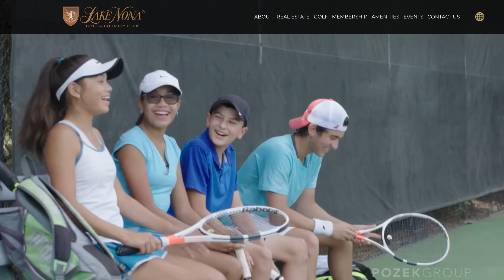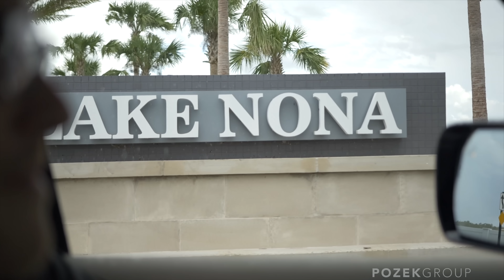Lake Nona Neighborhoods explained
Should you move to Lake Nona? If you've heard of Orlando's hottest community, you know prices have skyrocketed, jobs are plentiful, and the future offers a lot to be excited about it. Today's video goes over 6 communities that make up Lake Nona proper. We cover pricing, home size, amenities, and more. If you moved the area, which one would you consider?

Thinking of buying or selling a home in Orlando? My team and I would love to help!

Ken Pozek is a licensed agent with Real Broker, LLC. License number BK3313335